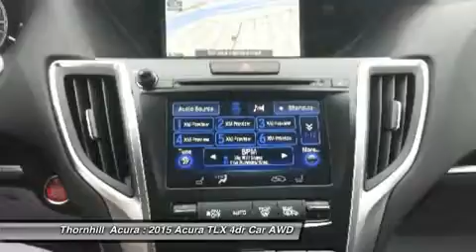2015 ACURA TLX South Charleston, WV 15A03548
2015 ACURA TLX South Charleston, WV
Stock# 15A03548

Introducing the all new 2015 Acura TLX. The TLX has been shaped and trimmed to reduce drag, lift, turbulence, and rolling resistance. Weight has been reduced by using lighter tougher metals such as aluminum and ultra high strength steel. The 8-Speed 2.4L engine with 206hp with 182 lb-ft of torque has a Dual Clutch Transmission making upshifts and downshifts swift and seamless. Also available is a 9-Speed 3.5L V6 with 290hp and 267 lb-ft of torque featuring Variable Cylinder Management which lets the engine transition to three cylinders at cruising speeds enhancing fuel efficiency. Standard Precision All-Wheel Steer delivers unprecedented handling and is the first system that enables the rear wheels to adjust toe angles independently. Super Handling All-Wheel Drive is also available to direct engine power to match weight distribution. 10 stunning Jewel Eye LED headlights appear like gems in a jeweler's case and light up the night. The beauty continues inside with lit analog gauges and the On Demand Multi-Use Display touchscreen which controls audio and climate functions. The Audio System with a 15GB HDD media storage and 7 speakers allows functionality with multiple sources including USB, CD, Sirius XM, and Pandora. Also available is a 10 speaker premium system by ELS Studio. The Acura Navigation System uses hard drive data for ultra-fast response on the 8-inch screen and can display menus, maps and directions along with additional features such as Zagat restaurant reviews and real-time traffic. Acoustic noise-dampening foam introduced into the unibody provides vault-like silence. Available safety features include lane keeping assist, adaptive cruise control, blind spot warnings, and parking sensors.